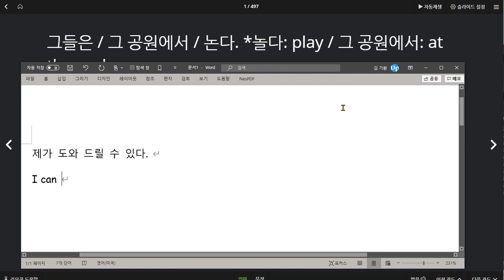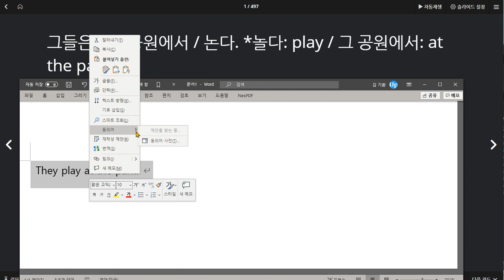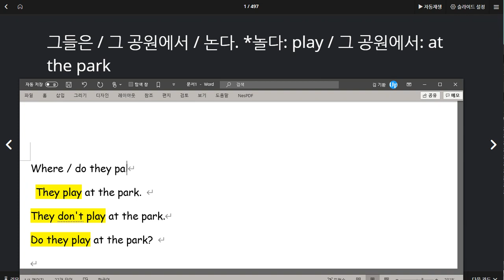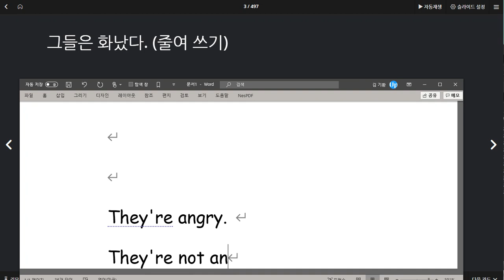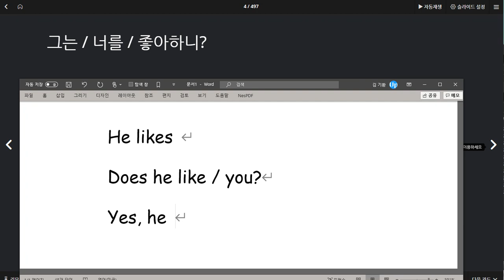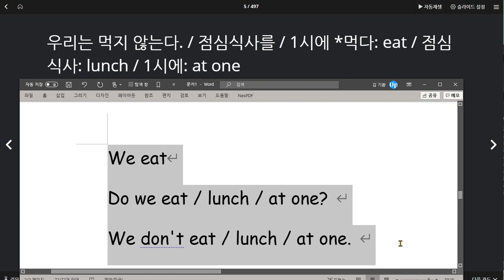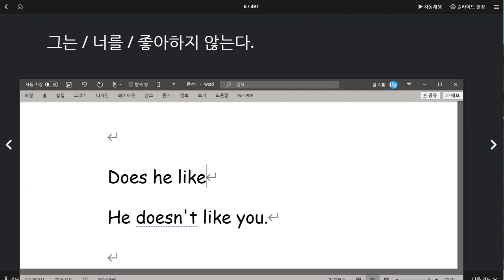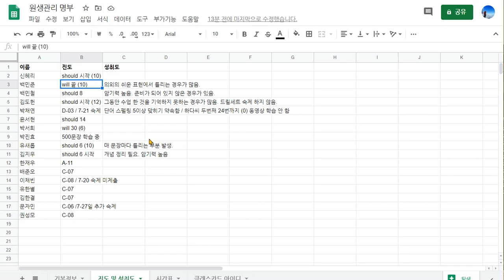백민준 2020 07 28 칭찬 지난 시간보다 성취도 높아짐 준비한 것에 대한 이해도 높음